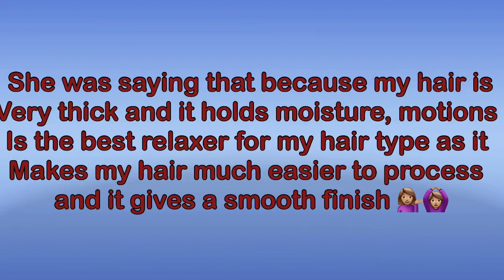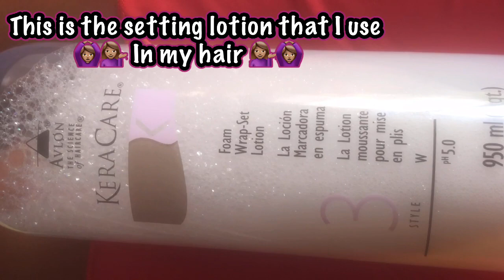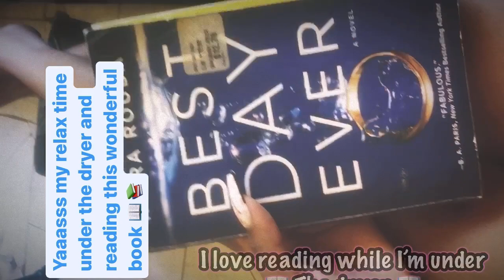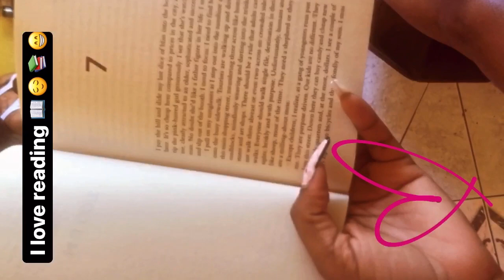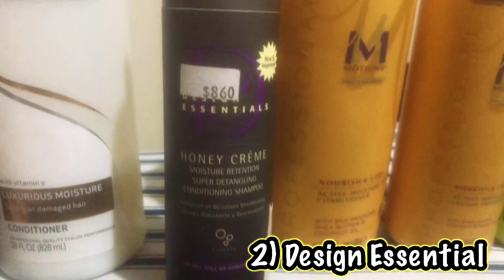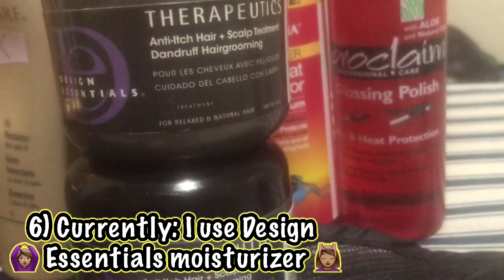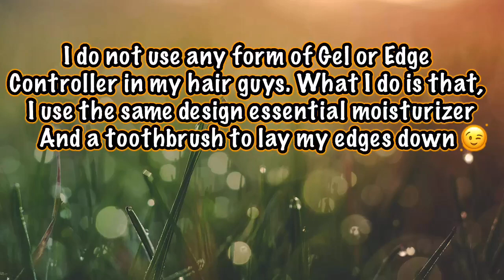Elonde's Hair Salon Day : How to Care for Relaxed Hair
Welcome back lovies!!, this is my 4th Youtube Video. Today I will take ya'll with me to my hair salon where i'll show you guys the process of relaxing my hair and clipping the ends. Yes i said 'Clip' not 'Cut' lol I will never CUT my hair, No Sah!! Its very good to clip your hair ends especially when it's relaxed because the ends will get thin after a while and you may have split ends. Additionally, it is recommended that you clip your hair ends every 3-4 months. Hairstylist Lisa Huff recommends trimming between a quarter to half an inch off the hair every 12 weeks if growing it out. Doing it more often however won't make your hair grow any quicker. Dealing with split ends is the most difficult part of any hair care routine.

It doesn't matter if your tresses are straight as an arrow or curlier than a slinky. If you want 'healthy hair', regular trims are essential. Please sit back, relax and enjoy this fun, educational video of how to care for relaxed hair. Welcome to my world.

Please remember to LIKE, SHARE, COMMENT (I would love to hear each and every feedback), TURN ON NOTIFICATIONS (So that when I upload another video you will be the first to know - click the notification bell) and most importantly SUBSCRIBE SUBSCRIBE SUBSCRIBE.

You can also follow me on these social media platforms listed below:
1) Instagram - med1c1ne_876
2) Facebook - Elonde Clarke
3) Snapchat - Elonde' Clarke
4) Twitter - ElondeC
5) LinkedIn - Elonde' Clarke
6) Tik Tok - elondeclarke18

Music Name: Folk bed
Site Name: audionautix